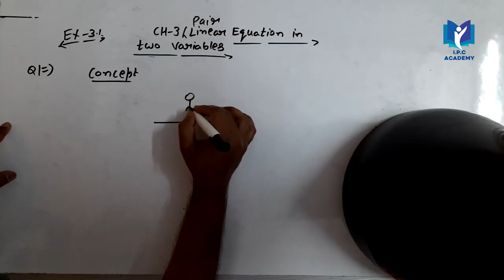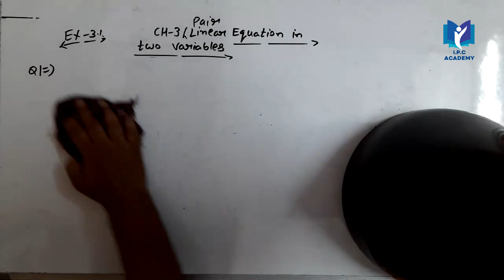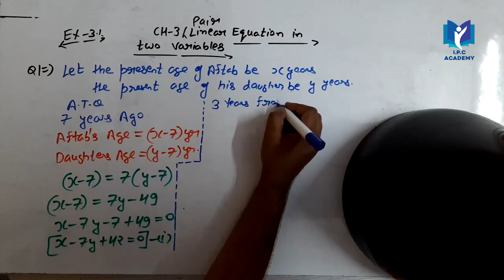Class 10th, Ex-3.1, Ques 1 Maths | Pair of Linear Equation In Two Variables | NCERT | CBSE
Aftab tells his daughter, “Seven years ago, I was seven times as old as you were then. Also, three years from now, I shall be three times as old as you will be”. Isn’t this interesting? Represent this situation algebraically and graphically.